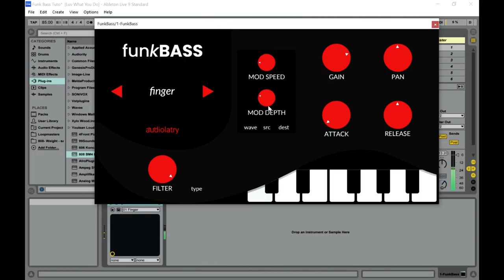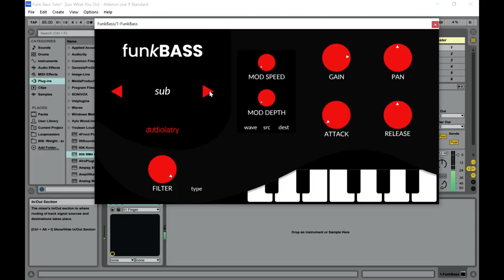FREE Funkbass Vst Plugin - Funkbass by Audiolatry